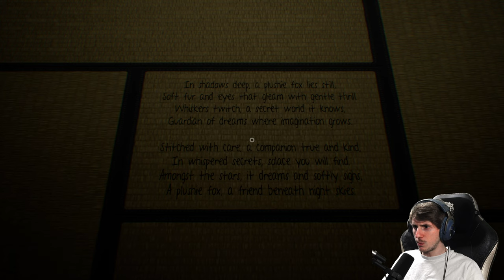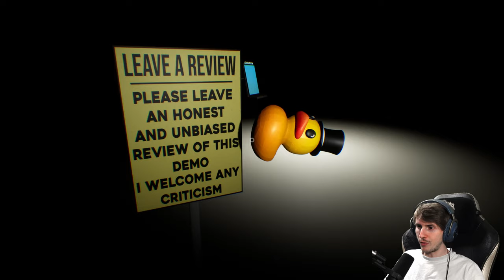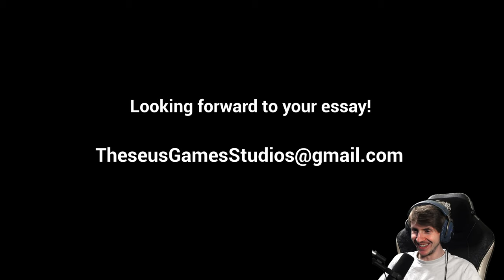Do Not Press The Button 🔴 (To Delete The Multiverse) 1/1 [DEMO]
🎮Spiel: Do Not Press The Button (To Delete The Multiverse)

In diesem Spiel darfst du alles tun, außer den GROSSEN ROTEN KNOPF zu drücken. Genieße verschiedene Aktivitäten und finde kreative Wege, um den Knopf nicht zu drücken. Drücke nicht auf den Knopf! Hast du das verstanden? Dieses Spiel, das von bekannten Titeln wie Stanley Parable und Title_Pending inspiriert wurde, lädt dich ein, deine Willenskraft wie nie zuvor zu testen. Wünsch dir das Spiel auf eigene Gefahr!

Tritt gegen andere Spieler in der globalen Rangliste an, denn wir suchen denjenigen, der den Rekord für das längste Nichtdrücken des Knopfes aufstellen kann. . Und dann werden wir den Einsatz noch weiter erhöhen, indem wir die unerschrockene Person suchen, die in der Lage ist, diese bemerkenswerte Leistung zu übertreffen.